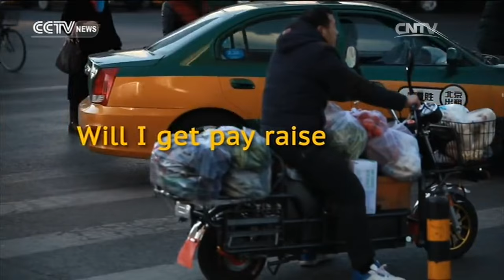2016 NPC & CPPCC Sessions